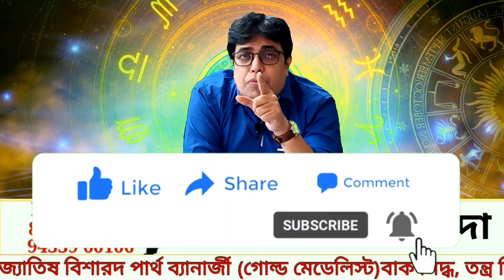অমাবস্যার দিন করুন এই ফলপ্রদ টোটকা শত্রু দমন হবেই হবে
দীর্ঘস্থায়ী রোগ থেকে মুক্তি পেতে অমাবস্যায় করুন এই টোটকা || পৌষ অমাবস‍্যা ২০২৪ ||Paush Amavasya 2024

পৌষ অমাবস‍্যা ২০২৪ || স্নান ও দানের মাহাত্ম্য || সময়সূচী || বিধি নিষেধ || Paush Amavasya 2024

দীর্ঘস্থায়ী রোগ থেকে মুক্তি
রোগ থেকে মুক্তির উপায়
রোগ থেকে মুক্তির টোটকা
পুণ্য পৌষ অমাবস্যা
বকুল অমাবস্যা
poush maser amabasya
bokul amabasya
অমাবস্যা
Paush Amavasya in Bengali
পৌষ মাস
পৌষ অমাবস্যা 2024
Bokul Amabasya 2024
Amavasya
পৌষ মাসের অমাবস্যা 2024
2024 সালের বাংলা ক্যালেন্ডার
বকুল অমাবস্যা কি
বকুল অমাবস্যা কবে
bakul amavasya 2024
পৌষ মাসের পূর্ণিমা
পৌষ মাসের পূর্ণিমা কবে
পৌষ মাসের একাদশী
পৌষ মাসের ক্যালেন্ডার
পৌষ মাসের লক্ষ্মী পূজার নিয়ম
পৌষ মাসের লক্ষ্মী পাঁচালী
 পৌষ মাসের লক্ষ্মী পূজার মন্ত্র
পৌষ মাসের অমাবস্যা
পৌষ মাসের আজ কত তারিখ
একাদশী ও পূর্ণিমা তিথির সঠিক তিথি ও সময়সূচী bangla ponjika  2024
আজ পুণ্য পৌষ অমাবস্যা
বকুল অমাবস্যা
শিবশম্ভু
পৌষ অমাবস‍্যা
অমাবস‍্যা
পৌষ অমাবস‍্যা 2024
পৌষ অমাবস‍্যা ২০২৪
পৌষ মাসের অমাবস‍্যা
পৌষ অমবস‍্যা স্নান ও দানের মাহাত্ম্য
পৌষ মাসের অমাবস‍্যা কবে
অমাবস‍্যার সময়সূচী
অমাবস‍্যার বিধি নিষেধ
অমাবস‍্যা 2024 তালিকা
অমাবস‍্যা ও পূর্ণিমা কিভাবে হয়
অমাবস‍্যার গান
অমাবস‍্যা কবে
অমাবস‍্যা in english
অমাবস‍্যা কাকে বলে
অমাবস‍্যা কালীপূজা
অমাবস‍্যা ও পূর্ণিমা কাকে বলে
অমাবস‍্যার ছবি
অমাবস‍্যা কখন হয়
অমাবস‍্যা কখন লাগবে
অমাবস‍্যা সময় সূচী 2024
অমাবস‍্যার পরের দিনকে কি বলে
অমাবস‍্যা কবে
amavasya in january 2024
amavasya
amavasya 2024
amavasya 2024 date and time
amabasya
amabasya 2024
paush amavasya 2024
paush amavasya 2024 date and time
paush amavasya 2024 date
Paush amavasya kab hai

পৌষ_অমাবস‍্যা
অমাবস‍্যা2024
অমাবস‍্যা২০২৪

জ্যোতিষ বিশারদ পার্থ ব্যানার্জী (গোল্ড মেডেলিস্ট)বাক সিদ্ধ, তন্ত্র সিদ্ধ, বাস্তু বিদ, তন্ত্র বিদ, হস্তরেখা বিদ,সংখ্যাতত্ত্ববিদ...

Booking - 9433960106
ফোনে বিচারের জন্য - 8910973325